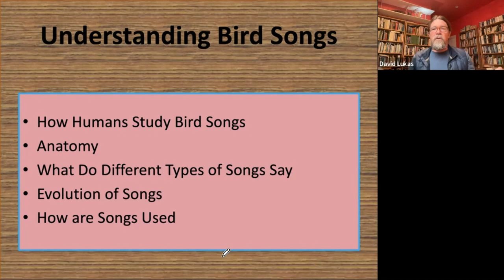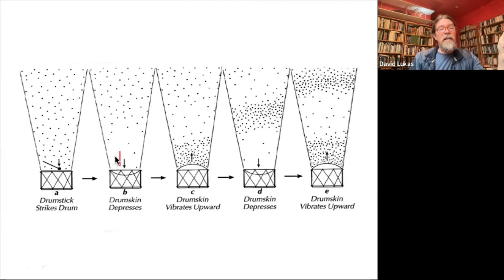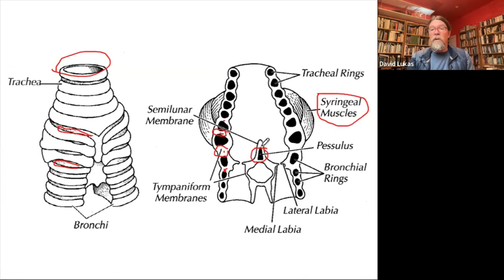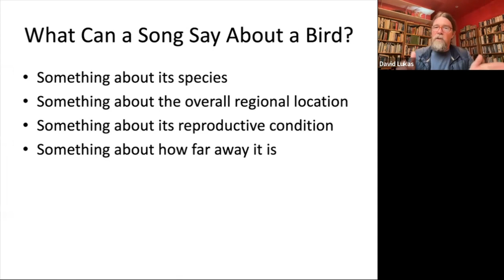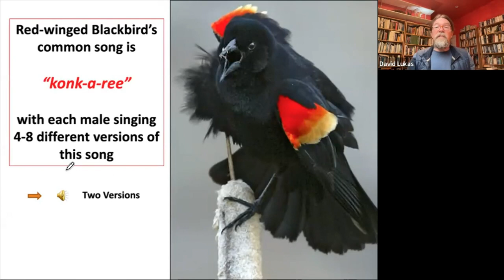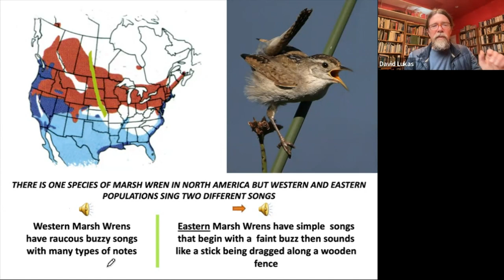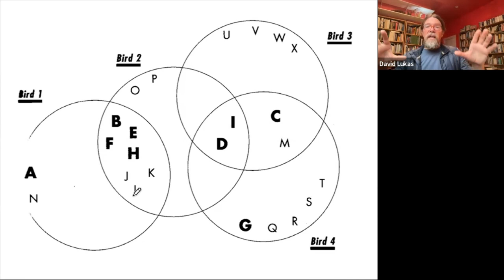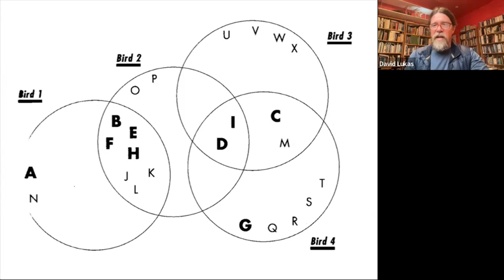Wild Speaker Series: Understanding Bird Songs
This Wild Speaker Series was given in March 2023, the second in a four part series about bird biology covering the topic of bird songs.